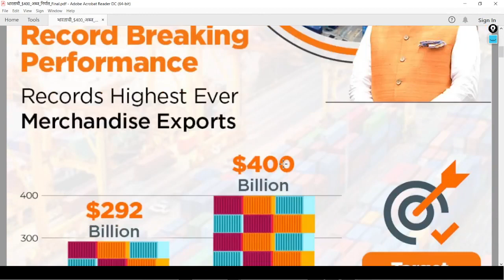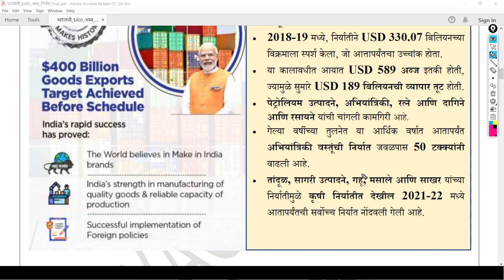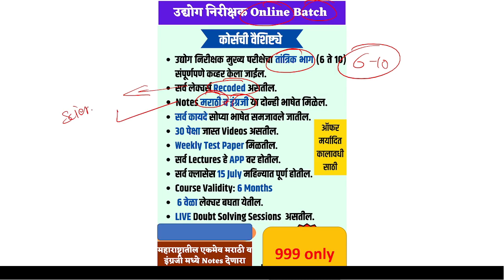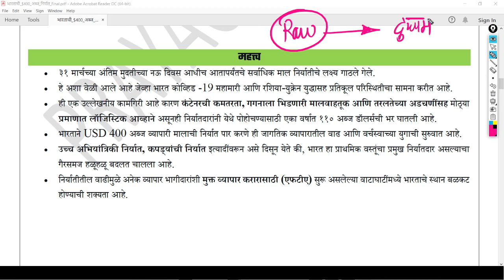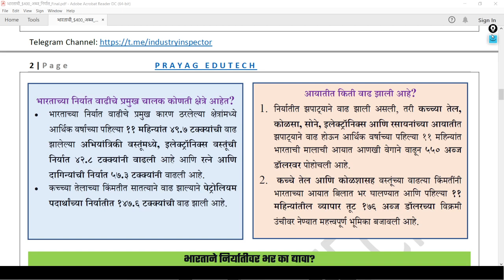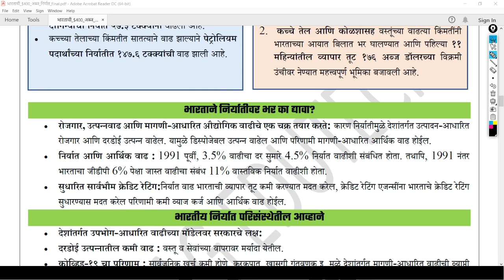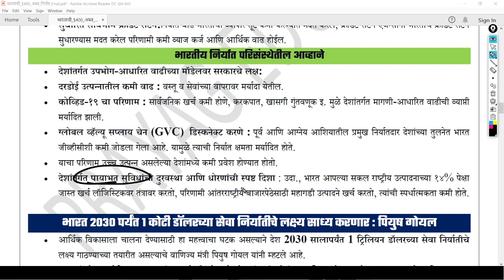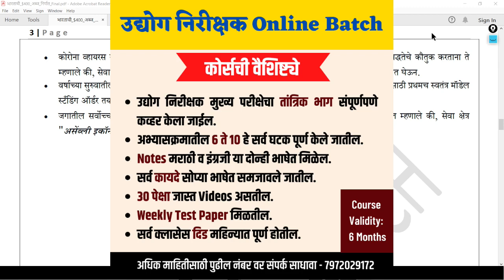भारताचे परकीय व्यापार धोरण, Foreign Trade Policy, Industry Inspector Study Material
🎯 कोर्सची वैशिष्ट्ये 🎯

✅ वैयक्तिक रित्या मार्गदर्शन मिळेल.
✅ मर्यादित विद्यार्थ्यांनाच प्रवेश असेल.
✅ 𝗪𝗲𝗲𝗸𝗹𝘆 𝗧𝗲𝘀𝘁 𝗦𝗲𝗿𝗶𝗲𝘀 दिली जाईल

☎️ अधिक माहितीसाठी खाली दिलेल्या नंबर वर संपर्क साधा: 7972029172👈